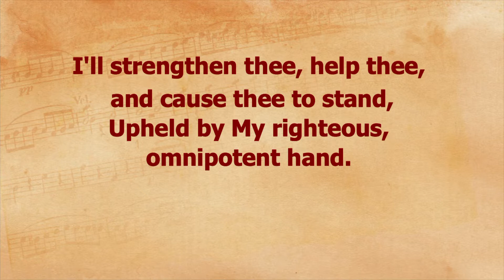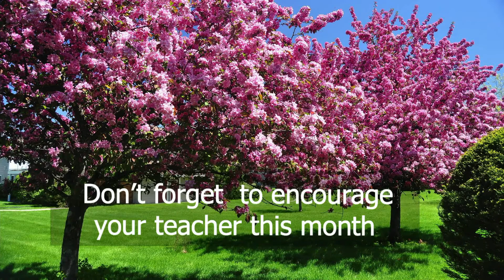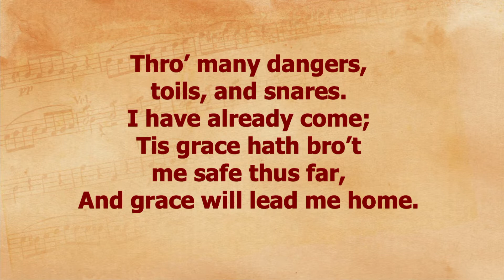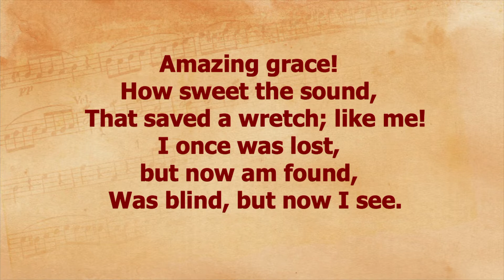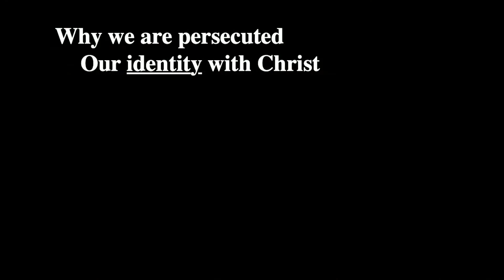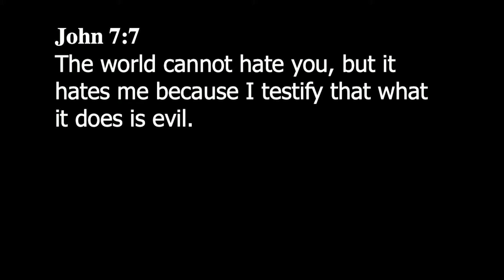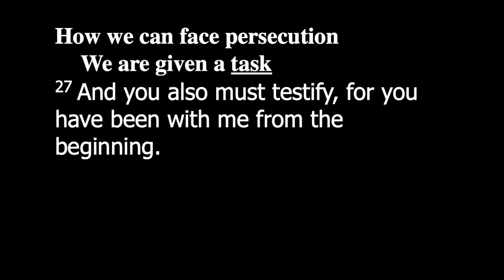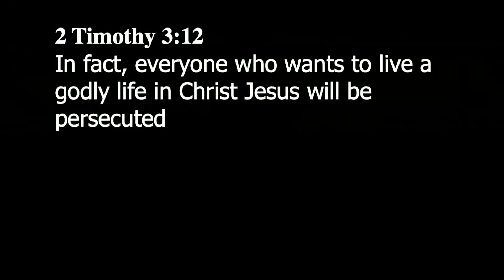Sunday Service 3/14/21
John 15:17-16:4  "Cling When It's Hard"